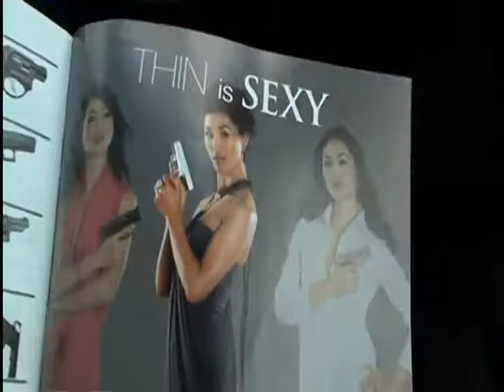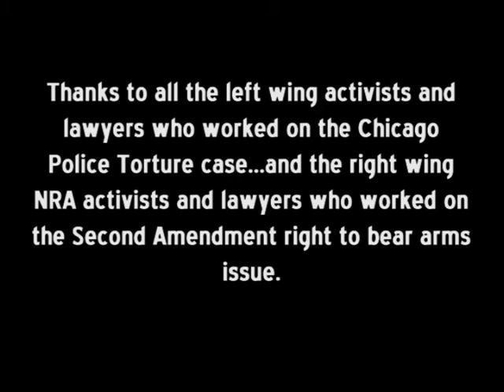Acting a damn fool after Supreme Court gun ownership ruling & the Jon Burge police torture verdict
After the Supreme Court overturned Chicago's (and Oak Park's) ban on handgun ownership AND the guilty verdict of Jon Burge on obstruction and purjury in the Chicago Police Torture case, two negroes celebrate with a lot of shit talkin' on the way to good ol' Chucks Gun Shop in Dolton Illinois. Hey, those right wing nuts aren't such bad people after all, they treated us great!

The Music at the end is from Mike Flo, "Its A New Day On The Plantation"